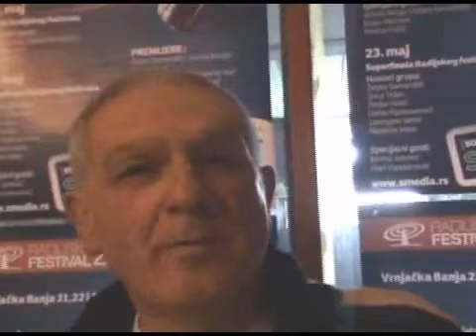Željko Samardžić: Svakog juna bežim u Kotor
Pop pevač Željko Samardžić otkriva da će leto provesti u Kotoru sa porodicom i sumira utiske o spektakularnom koncertu održanom u zagrebačkoj Areni sredinom maja. U video prilogu poslušajte i njegovu novu pesmu sa Jelenom Rozgom Ima nade, a popularni peač otkriva i kako je došlo do saradnje sa šarmantom Hrvaticom.